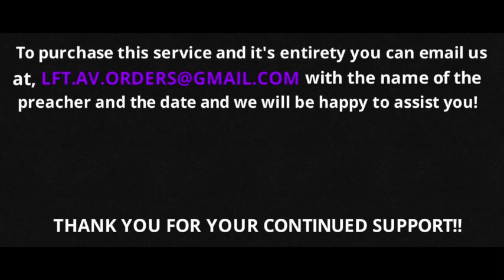Bishop Hezekiah Walker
Tuesday Night Of Champions